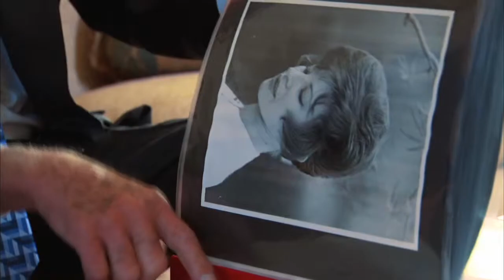HiCy, Autoimmune Studies: Getting off the Ground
Alvin Myerberg's generosity and the work of Dr. Robert Brodsky take HiCy studies at Johns Hopkins to the next level.